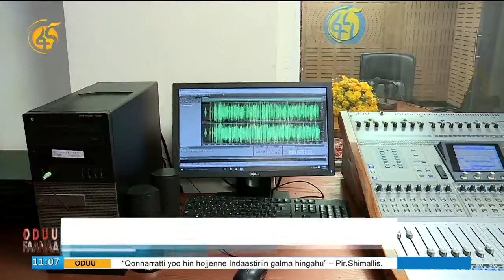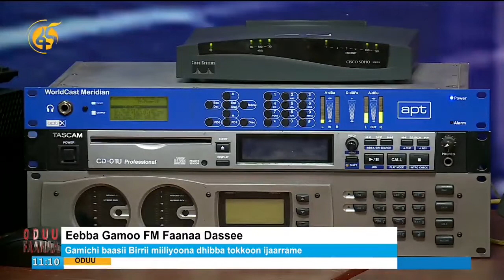Eebba Gamoo FM Faanaa Dassee